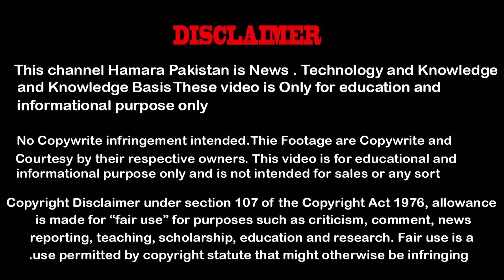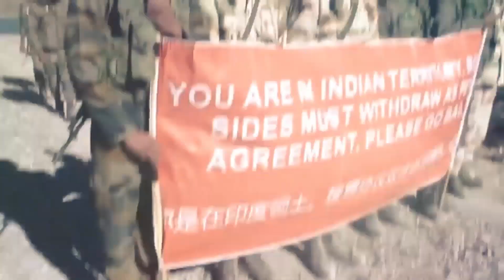India Vs China IN Ladakh || 39 Indian Soldier Capture by Chines